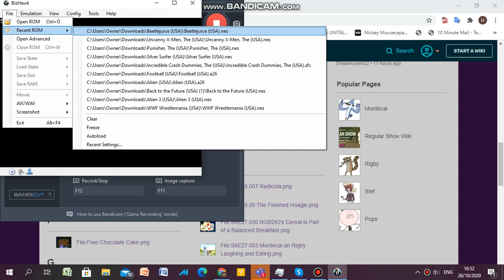Hayden Reviews BettleJuice Part 1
The original never got passed the proceeding stage